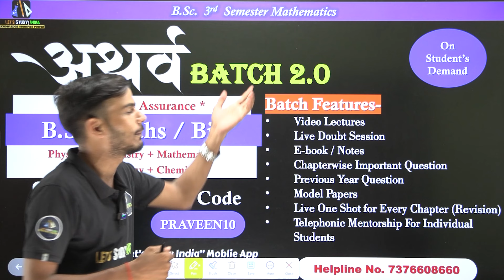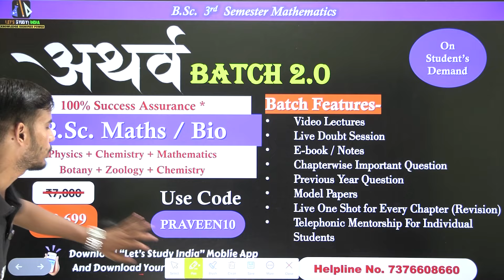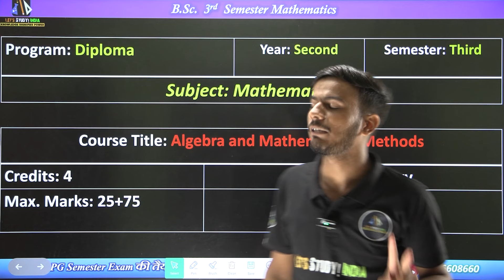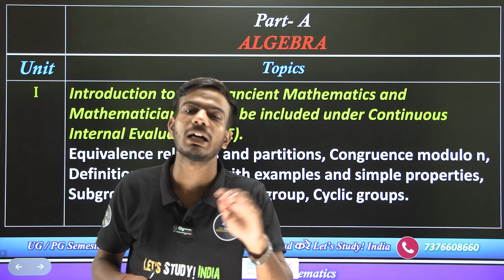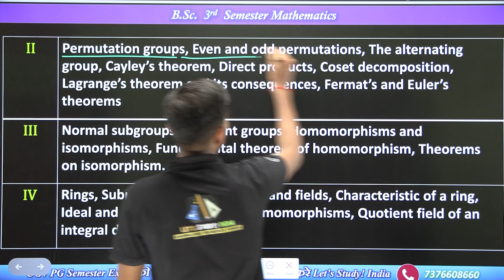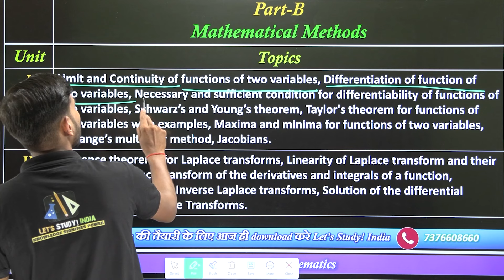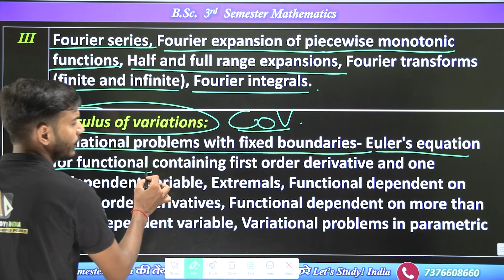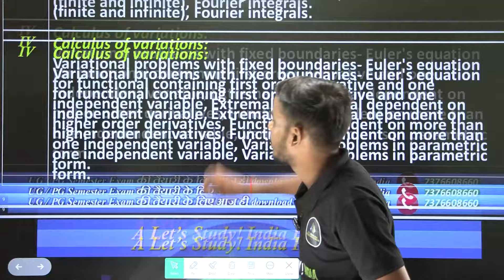B.Sc. Mathematics 3rd Semester Syllabus | NEP-2020 | Praveen Sir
B.Sc. Math 3rd Semester Syllabus | NEP-2020

The 3rd semester of a B.Sc. in Mathematics typically builds on foundational concepts and delves deeper into various mathematical theories and applications. Here’s a general overview of the topics commonly covered:

Core Subjects:
Linear Algebra

Vector spaces and subspaces
Linear transformations
Matrix operations and determinants
Eigenvalues and eigenvectors
Diagonalization and applications
Real Analysis

Sequences and series of real numbers
Convergence and divergence
Continuity, differentiability, and integrability
The Bolzano-Weierstrass theorem
Mean value theorems and their applications
Abstract Algebra

Introduction to groups, rings, and fields
Group homomorphisms and isomorphisms
Normal subgroups and quotient groups
Ring properties and ideals
Applications of algebraic structures
Differential Equations

Higher-order linear differential equations
Applications in physics and engineering
Laplace transforms and their uses
Series solutions of differential equations
Elective Subjects (if applicable):
Statistics

Descriptive statistics and data representation
Probability distributions and their properties
Hypothesis testing and confidence intervals
Regression analysis and correlation
Applications of statistics in real-life scenarios
Numerical Methods

Error analysis and approximation
Numerical solutions of equations
Interpolation and polynomial fitting
Numerical integration and differentiation
Applications in scientific computing